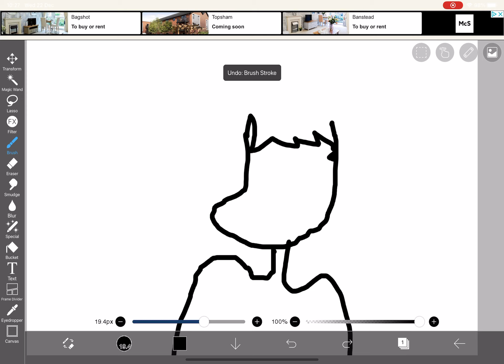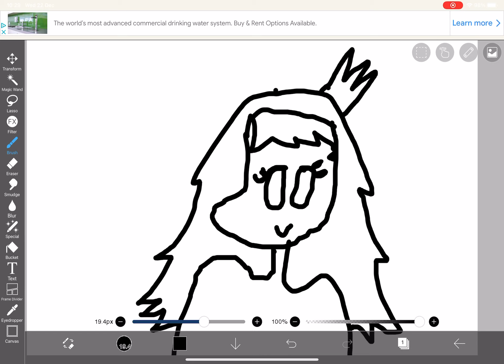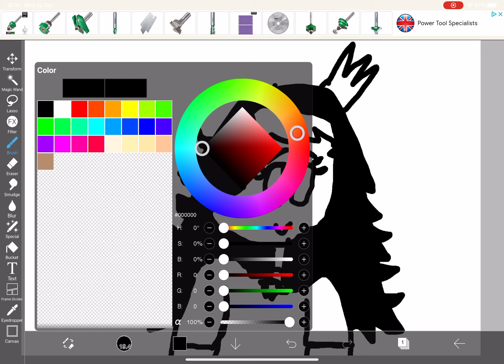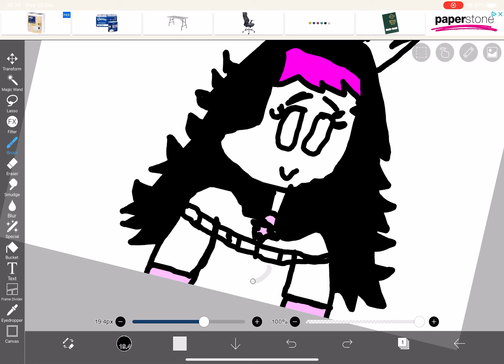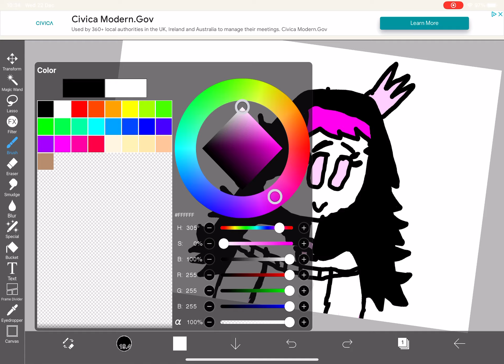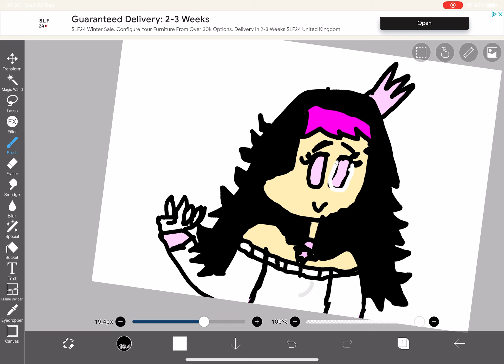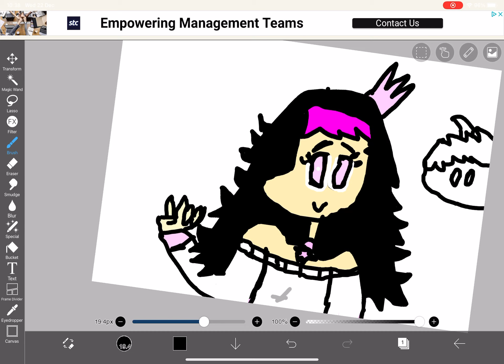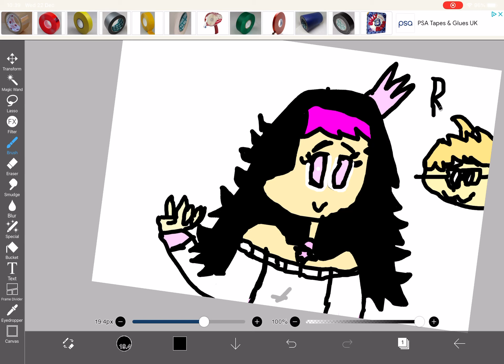Drawing our new gacha club Ocs on IBIS PAINT